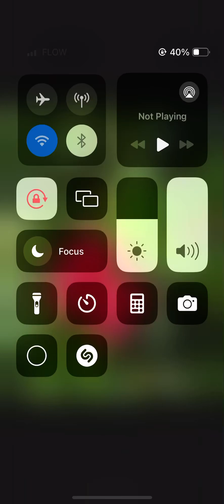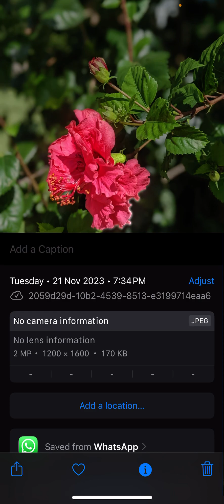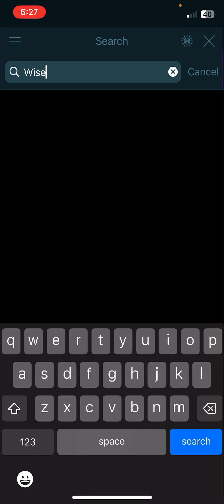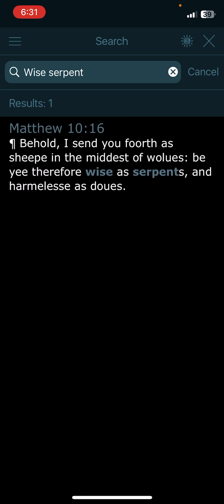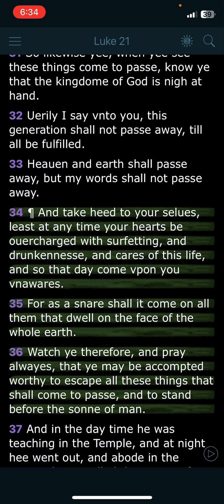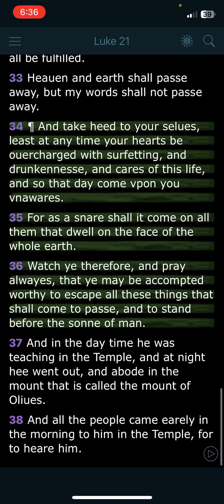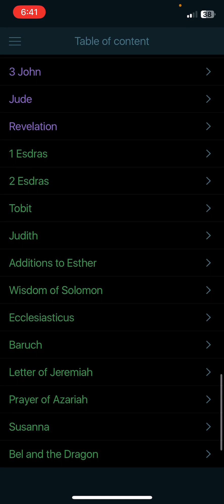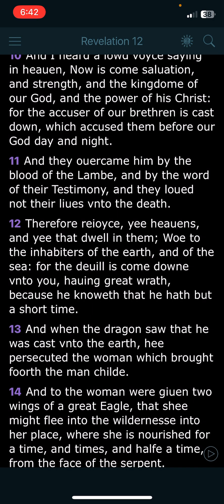MOVING IN THE SPIRIT: VARIOUS TOPICS 1